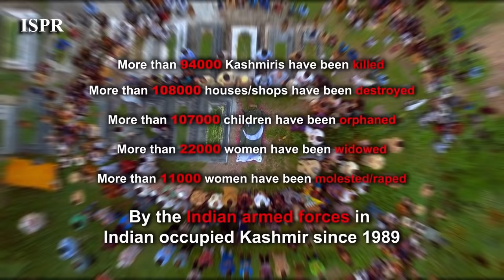Kashmir ko Haqq do Bharat | Shehzad Roy (ISPR Official Video)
To Set this song as your ring back tune Please SEND "109445" to 8038.

A Kashmir Day Special song by Shehzad Roy.

Kashmir Day or Kashmir Solidarity Day is a public holiday in Pakistan on February 5 each year. It focuses on showing Pakistan’s support and unity with the people of Indian-occupied Kashmir, their ongoing freedom struggle, and to pay homage to Kashmiri martyrs who lost their lives fighting for Kashmir’s freedom.

Presented by: ISPR, Pakistan